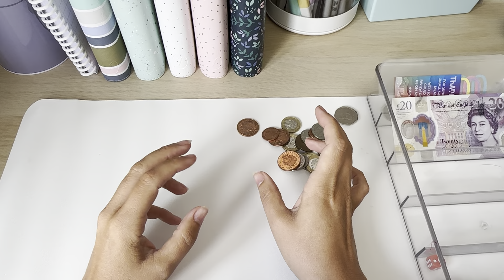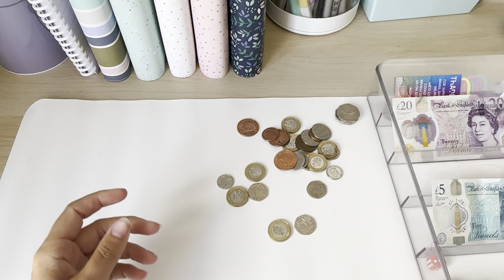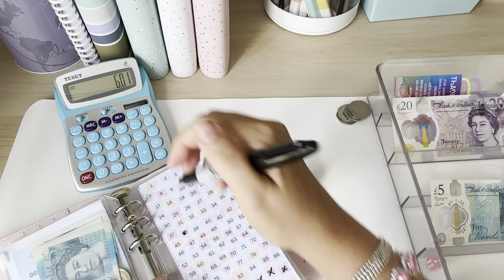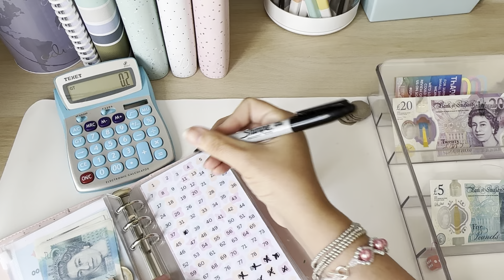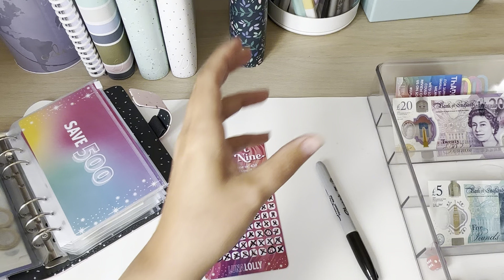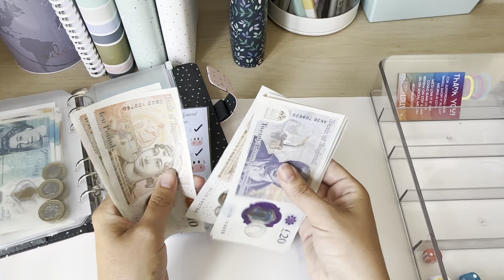June Week 2 Check In | Slightly squiffy on pain relief but it’s all fun and games!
Hi everyone!

Thanks for joining me on this video and Welcome to JTBudgets.

Today we are checking in for the second week of June.

We’re a family of 4, my husband works full time in Hospitality and I’m a stay at home Mum/carer for our two children who have additional needs.

I’ve always struggled with money so this channel is to keep me accountable.

For my returning subscribers I’m so grateful for everyone’s likes, comments and support. It’s you guys who have keep me going on this journey!

Honestly, I’d be so so grateful - there’s no money in the budget for hot chocolates this month!

Etsy links to products

School Holidays Savings Challenges and Trackers - NK Plans (Collab with me) 20% of physical products AND printable.

Rainbow budgets Envelopes

Budget planner
Birthday envelopes - Balancing the Budget

Penny savings Challenge and 50p savings challenge - The Scottish Highlander on a Budget

Save The Year - The budgeting bear

Twist & Save - Not available anymore

Binders and purse - Filofax

52week envelopes and holder - The Range

Penny tin - Poundland

Highlighters - Amazon

Stationary lazy Susan - SHEIN